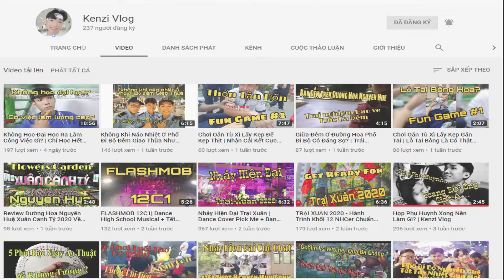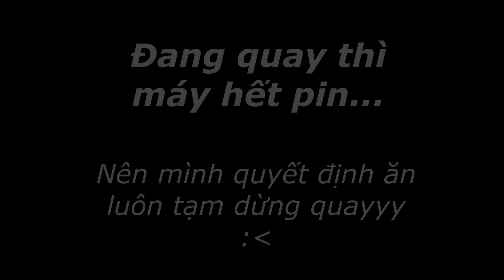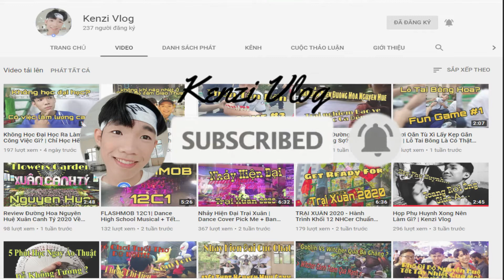MĂM MĂM KHẮP SÀI GÒN - Tập 1 - Review Xiên Nướng Sinbad Đồng Giá 6k Ngon Ngất Ngây Ở Quận 7 | Kenzi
Tại đây hầu hết các món ăn đều đồng giá 6k 1 xiên cực ngon bổ rẻ, ngoài ra còn có nhiều món ăn nướng đắt tiền hơn cho bạn tha hồ lựa chọn. Ăn ở đây ngon hết sẩy luôn nha mọi người!!
Địa Chỉ Quán Xiên Nướng Sinbad Tại 74/6 Đường Số 14A P. Tân Thuận Tây, Quận 7, TP. HCM

Nếu video hay thì hãy để lại 1 like 1 sub để tạo động lực cho mình nhé!

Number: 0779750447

Bản quyền thuộc Kenzi Vlog!